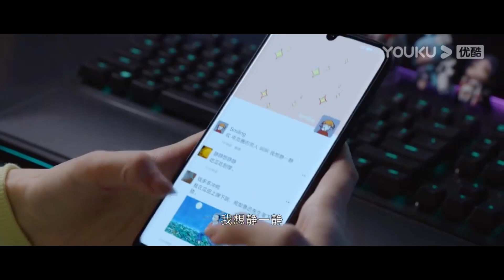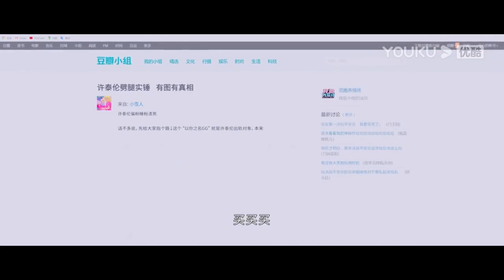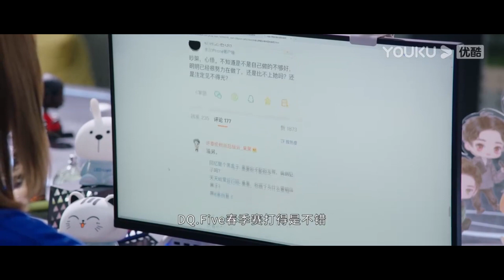💗许凯反常行为被队友们怀疑，渣男网上被爆料人设崩塌！【你微笑时很美 Falling into your smile】